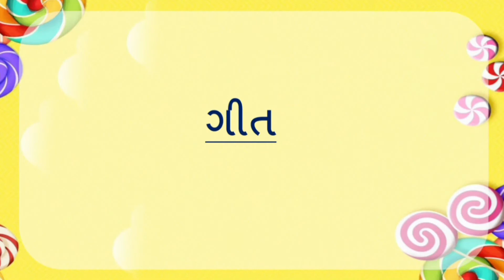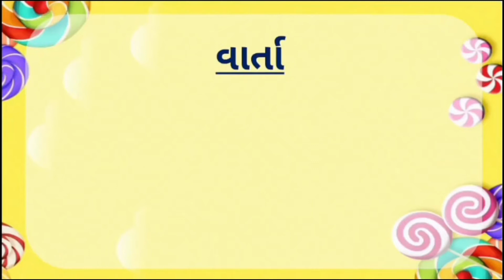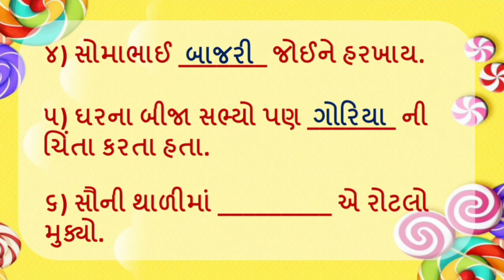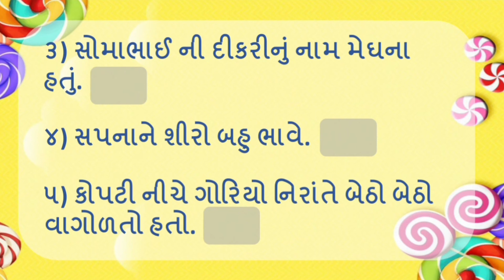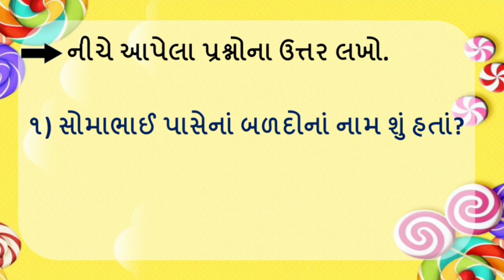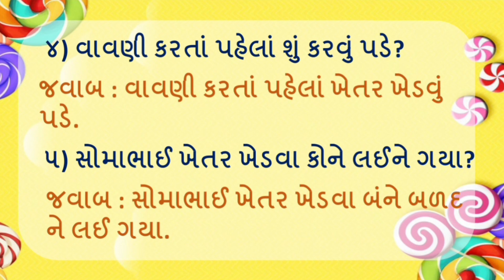ધોરણ - 2 ।। કલ્લોલ ।। પાઠ - 7 (Revision)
Std 2 Kallol Ch 7 Revision